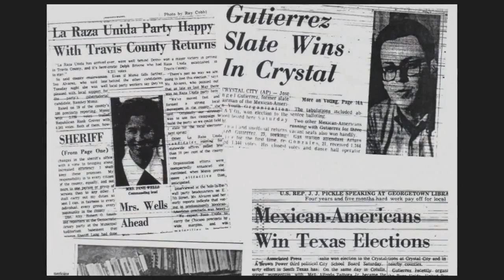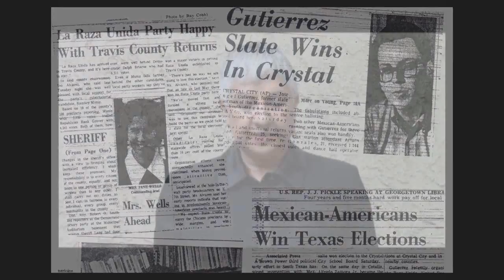Free Ramsey Muniz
Historical and updated information about Ramsey Muniz, former Raza Unida candidate for Governor of Texas.